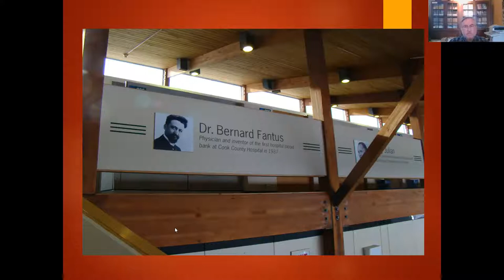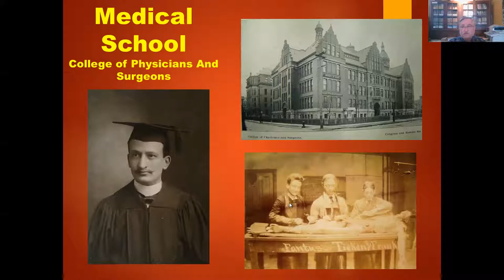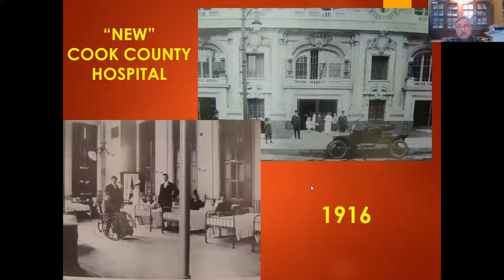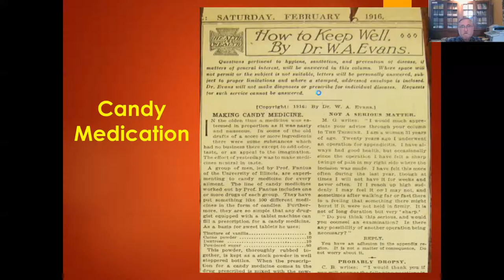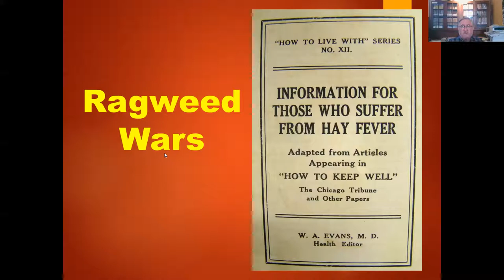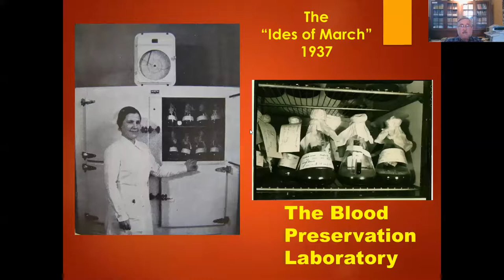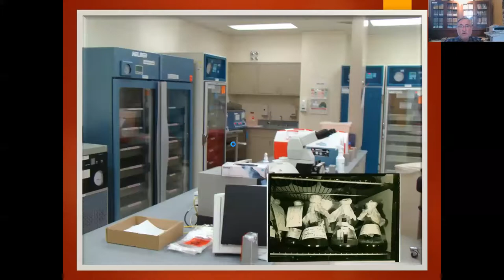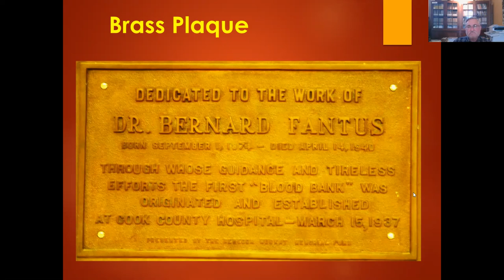Ask the Historians- Dr. Bernard Fantus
OPRF Museum historians answer your questions about Oak Park and River Forest history.
Episode 6- Friday, July 30, 2021

In this month's episode, OPRF Museum member Alan Hoffstadter shares the story of Dr. Bernard Fantus, the Oak Parker who created the modern-day blood bank.

Find details about the next "Ask the Historians," submit your OPRF history question, and learn more about Oak Park River Forest Museum on our website oprfmuseum.org